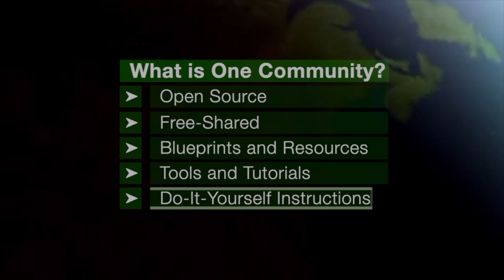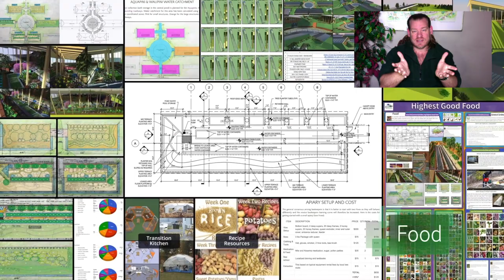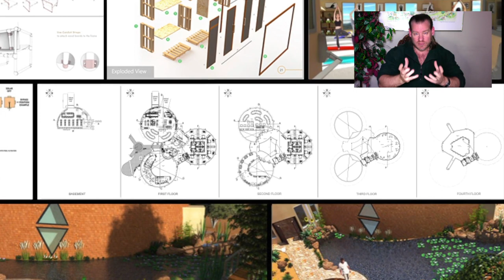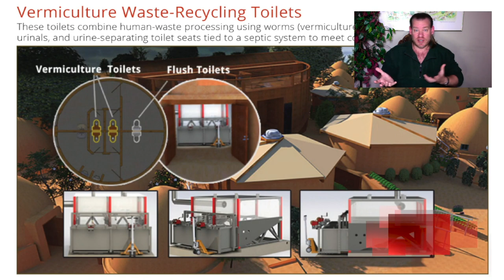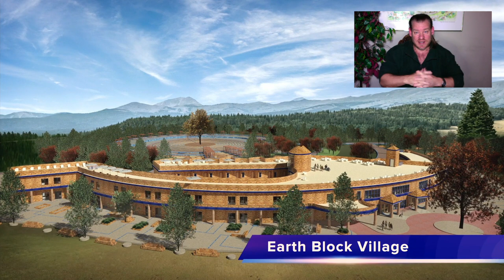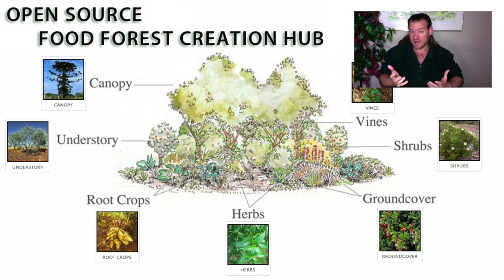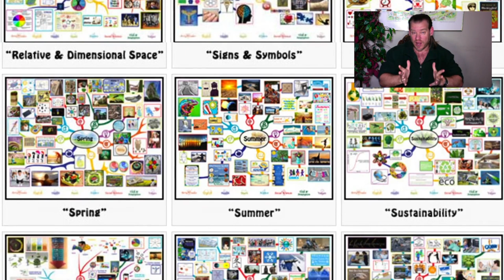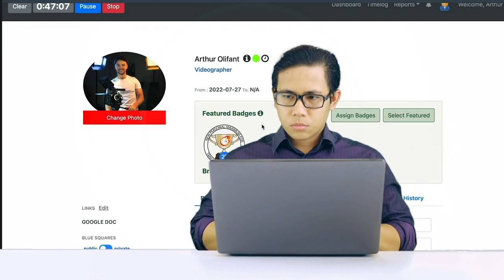One Community Weekly Progress Update #508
a More Luxurious Life Through Sustainability | Global Collaboration | Open Source Cooperation | Sustainable Energy | Global Sustainability | World Change | Green New World | One Community | Weekly Progress Update #508 Specifics are

THIS WEEK'S TOPIC: Living a More Luxurious Life Through Sustainability